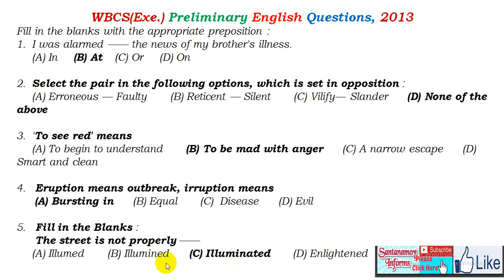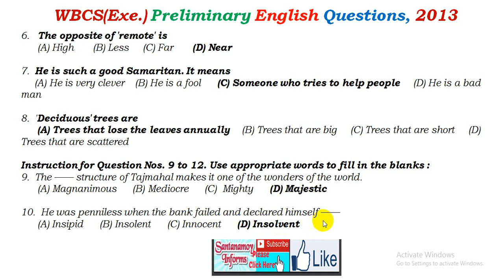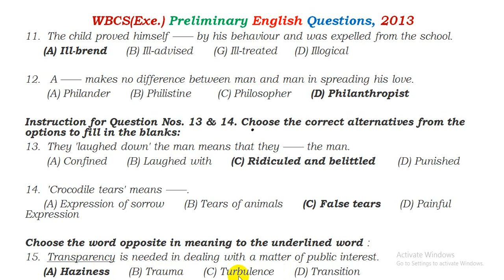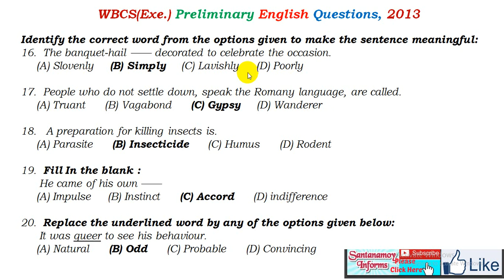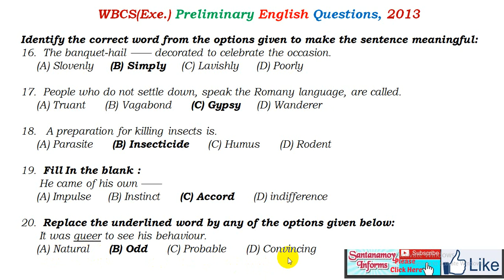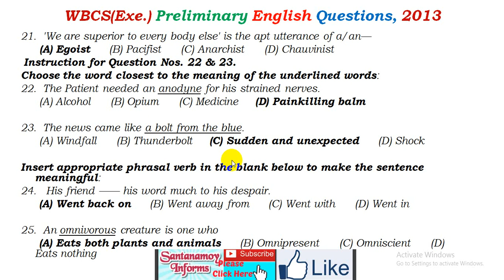WBCS Preliminary 2013 English Questions with Explanation in Bengali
WBCS Preliminary & Main,2019
WBCS Preliminary Practice Set,2019
Referral Books
Objective English
Objective English
Objective English